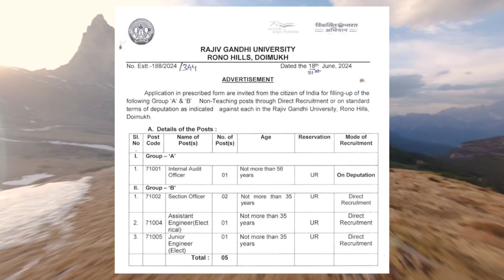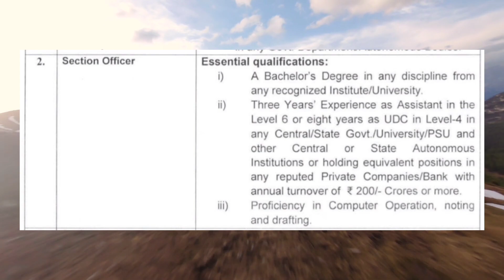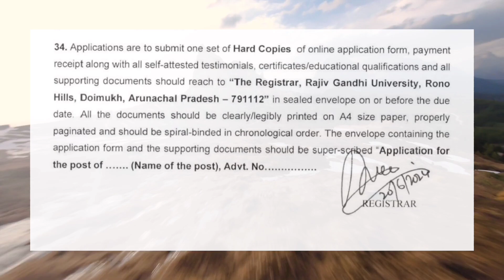Central Govt. Job Vacancy | Rajiv Gandhi University Job | Non-Teaching Group-A & Group-B Job 2024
Central Govt. Job Vacancy | Rajiv Gandhi University Job | Non-Teaching Job | Central Government Group-A & Group-B Job 2024.
Rajiv Gandhi University of Health Sciences.
Rajiv Gandhi University, Rono Hills, Doimukh, Arunachal Pradesh, Northeast India, PIN-791112.
Total 5 Posts. Group-A Post Internal Audit Officer, Pay Level 11 of 7th Central Pay Commission.
Group-B Post Section Officer, Pay Level 7 of 7th Central Pay Commission.
Group-B Post Assistant Engineer (Electrical), Pay Level 7 of 7th Central Pay Commission.
Group-B Post Junior Engineer (Electrical), Pay Level 6 of 7th Central Pay Commission.